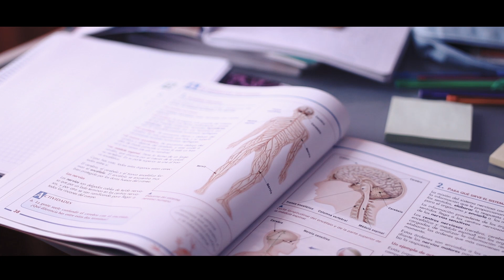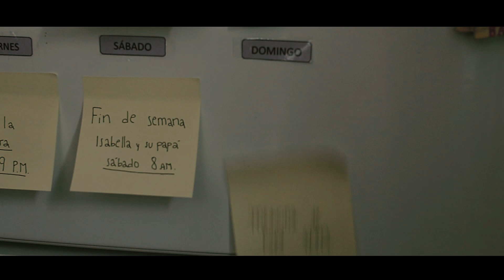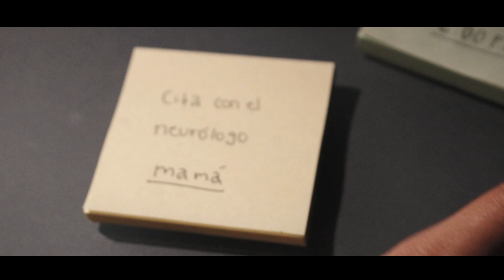Ficción | Indeleble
Isabella vive con su madre y abuelo, un tranquilo anciano que padece de Alzheimer. Ella deberá dejarlos solos un fin de semana para poder reunirse con su padre luego de mucho tiempo. Durante su ausencia conoceremos sobre la rutinaria vida de esta familia.

Ficha técnica:
Mondragón Astocahuana, Carla - Directora
Ramos Grijalva, Nathaly  - Directora
Valdez Chaparro, Arlette - Productora
Marino Guzmán, Diego - Cámara
Mucha Díaz, Anthony - Cámara
Morales Ramos, Nadia - Directora de arte
Thorne Zapata, Antonino - Director de fotografía
Rosas, Vásquez, Gianella Directora de fotografía
Quiroz Carpio, Natalia - Asistente de producción
Quispe Dávila, Daniel - Sonidista

Docente:
Fabricio Rebatta

Taller de Producción Audiovisual IX ciclo
Facultad de Ciencias de la Comunicación de la USMP.
Lima - Perú
2019-I